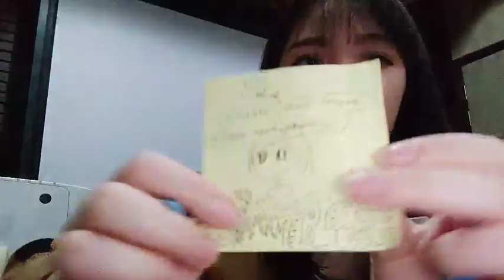Live Showroom Anin JKT48 - 19-11-21